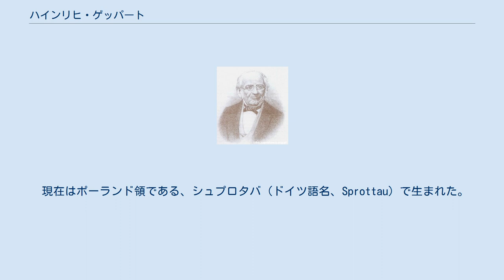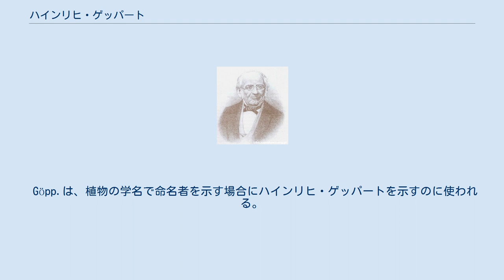ハインリヒ・ゲッパート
Heinrich Göppert ハインリヒ・ゲッパート（Johann Heinrich Robert Göppert、1800年7月25日 - 1884年5月18日）はドイツの植物学者。
石炭の顕微鏡観察で細胞の存在を確認し、石炭が植物由来であることを立証した。
 現在はポーランド領である、シュプロタバ（ドイツ語名、Sprottau）で生まれた。
はじめ、薬学を学ぶが、1821年にブレスラウ大学、ベルリン大学で医学を学び、1826年にブレスラウで医師を開業し、翌年からブレスラウ大学で医学と植物学を教えはじめた。
1831年に植物学教授に任じられた。
ブレスラウ植物園の学芸員を務め、1852年に植物園長となった。
 古生物学分野の業績で知られ、この分野で多くの論文を執筆した。
特に、石炭やコハクの成因を研究し、現在の植物と化石植物の比較の研究も行った。
1840年に石炭の顕微鏡的組織に植物細胞と同じものがあることを示し、長く議論されていた石炭の成因についたの結論を出すことになった 。
コハクや化石植物に関する世界有数のコレクションを作り上げた。
 曾孫にノーベル物理学賞を受賞した女性物理学者、マリア・ゲッパート＝メイヤーがいる。
 Göpp.は、植物の学名で命名者を示す場合にハインリヒ・ゲッパートを示すのに使われる。